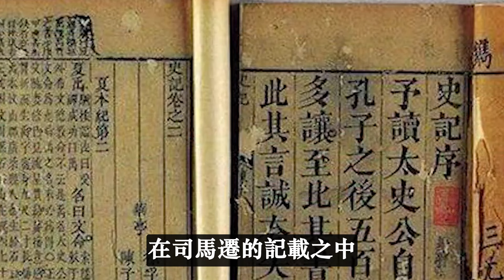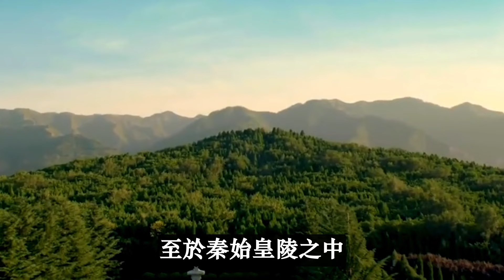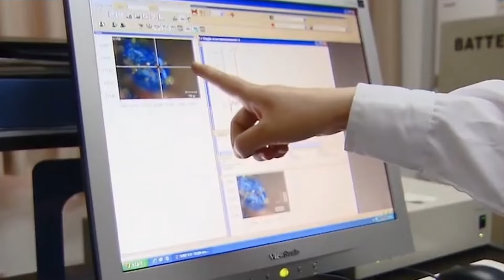秦始皇陵已經打開，陪葬物竟全是未知科技！科學院院士驚嘆：難怪秦朝一統六國！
秦始皇陵，是中华大地上的未解之谜，被称为《鬼吹灯》九层妖塔的原型，千百年来从未有人成功打开过秦始皇墓，既是不敢开，也是开不了。哪怕是科技高度发达的今天，我们也未能动秦始皇墓一分一毫。
那么，秦始皇陵为何如此神秘，它又有着哪些不为人知的构造？以现在人类的科技发展速度，打开秦始皇陵至少还需要多少年？真的有希望打开吗？